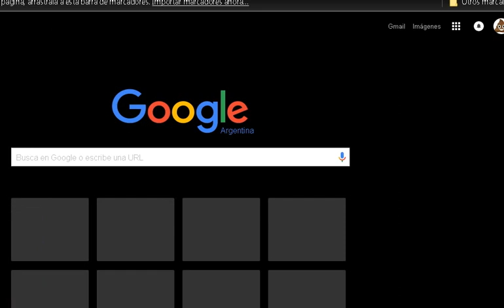Angry Birds - ¡Khe Koño,Fucking Juego! I Cacorra94